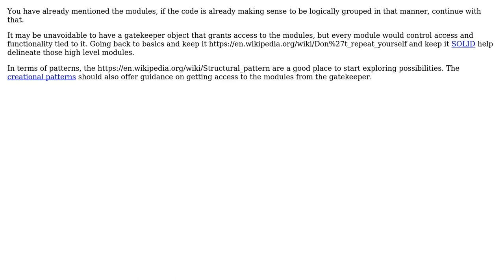Software Engineering: What is a good way to organize service layer classes? (2 Solutions!!)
Software Engineering: What is a good way to organize service layer classes?

With thanks & praise to God, and with thanks to the many people who have made this project possible! | Content (except music & images) licensed under CC BY-SA | Music | Images & others | With thanks to user Spotted user orafaelreis user Niall and the Stack Exchange Network Trademarks are property of their respective owners. You are responsible for your own actions.